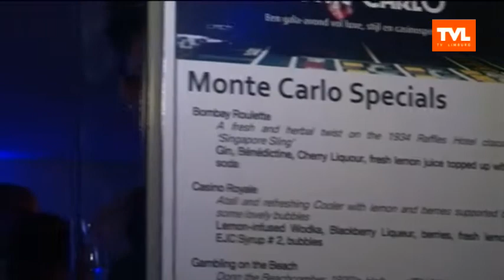Neerpelt: Night in Montecarlo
TV PUBLIEK - De Ronde Tafel Neerpelt organiseert zijn eerste casino- en pokeravond, Night in Montecarlo. De Ronde Tafel bestaat uit een groep jonge en dynamische mannen die zowel professioneel als in hun vrije tijd actief bezig zijn. De bedoeling is om met de opbrengst van deze avond een aantal goede doelen in de regio van Neerpelt te steunen. Het eerste deel bestaat uit een walking dinner met aansluitend een afterparty waar de gasten uiteenlopende casinospelen kunnen beoefenen.

Quotes met:
Yves Schildermans - Voorzitter Ronde Tafel Neerpelt
Wim Eerdekens - Voorzitter Ronde Tafel zone 2 (uitzending 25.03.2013)